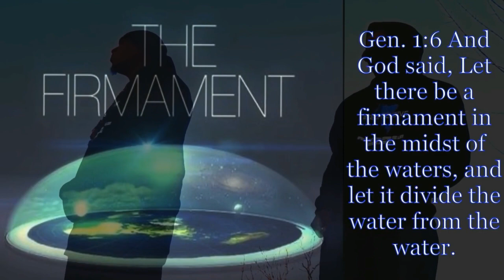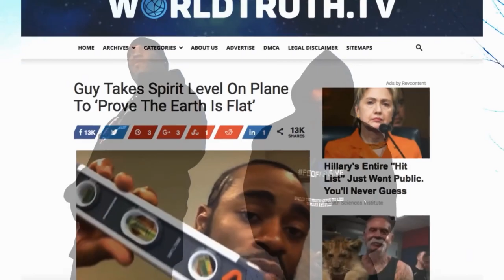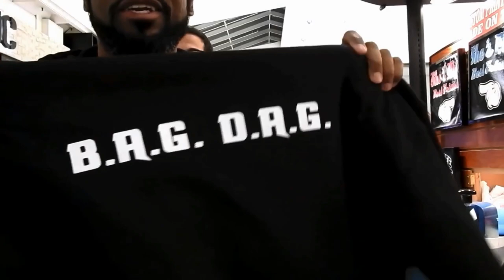The World is Flat - B.A.G. D.A.G (ft. D.Marble)